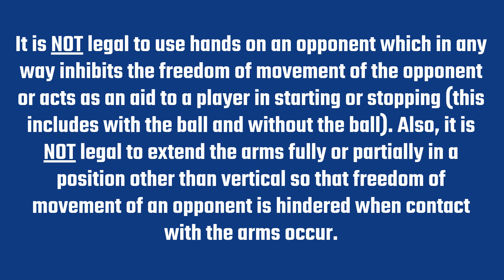23 24 Basketball Video 1